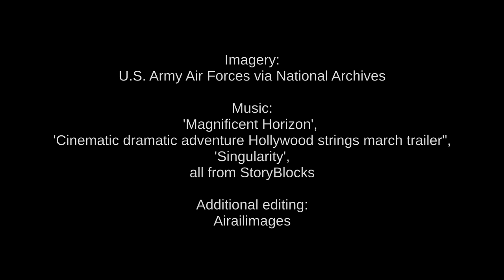P-47N Thunderbolts on Iwo Jima; 7th AF P-51s; B-29s in AAF footage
The sparse caption material accompanying this footage from the national Archives says it depicts P-47s arriving at Iwo Jima. Take a look at pristine P-47Ns being prepared for flight on Iwo.
 Then, as is often the case with preserved reels of raw footage, the action switches to include air-to-air views of P-51 Mustangs with and without long-range wing tanks. The black diamond wedge shape on one of the Mustangs looks like markings from the 47th Fighter Squadron, a Seventh Air Force unit. The dark-tailed Mustang is likely from the 457th Fighter Squadron of the Seventh Air Force. The Mustangs with large drop tanks and a horizontal marking on the vertical fin may be from the 72nd Fighter Squadron of 7th Air Force.
 The occasional B-29 Superfortress is viewed in flight, as is a surfaced submarine.  Rows of B-29s in the rain suggest somewhere other than Iwo Jima in the Marianas.
 The film wraps up with an immediate postwar 1945 look at bomb damage in Yokohama.